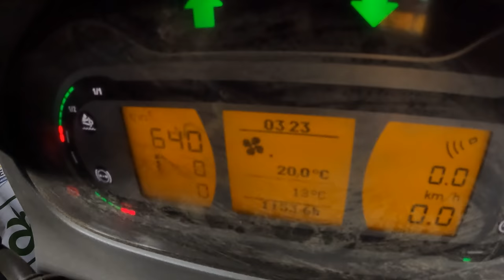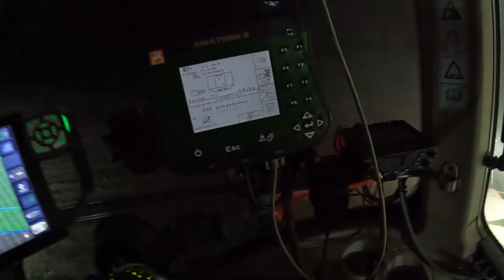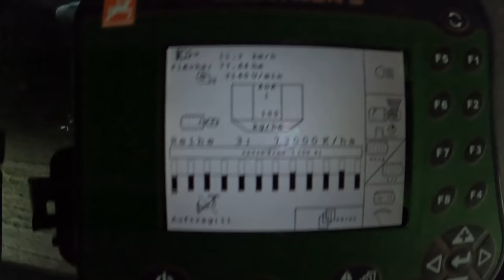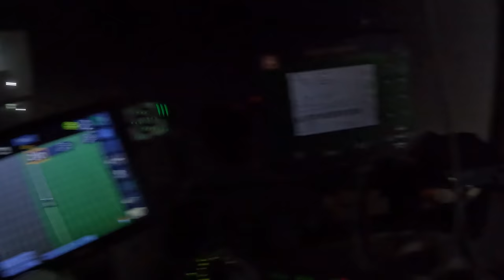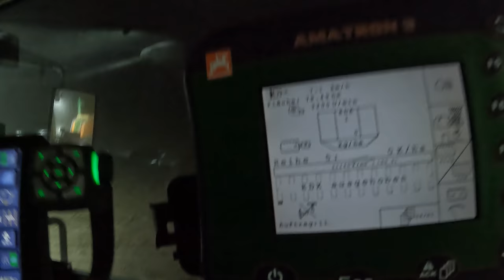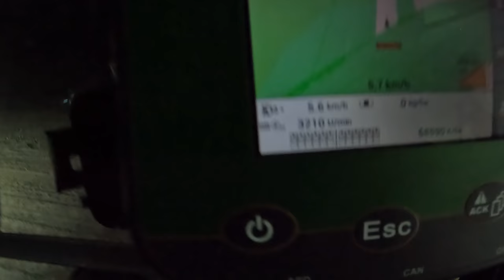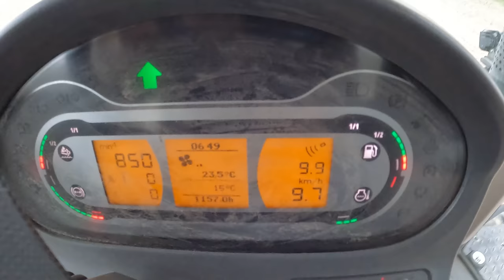Vlog #140 Sonnenblumen legen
Hier kommt ihr zu unserem Sonnenblumenöl!

Merch

John Deere
Volmer Culex
Stip-Till

Mein Equipment

Kameraeinbindung